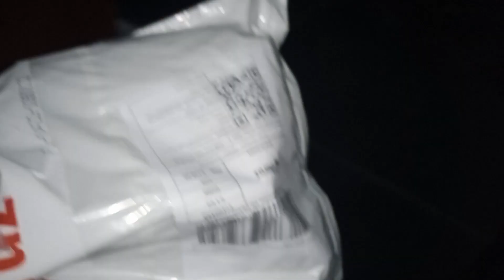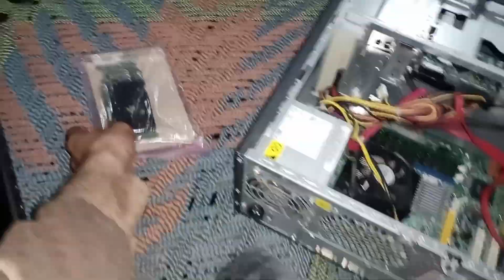Pc m Graphic card NVIDIA ko set kia .Best Vlog|| Daraz se parsal mangwaya ..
Daraz se parsal ko pc m fit kia. itna manga parsal.. 😱😱

best vedio pc